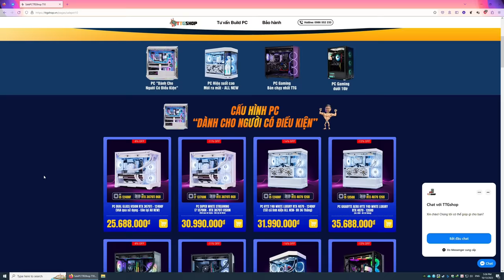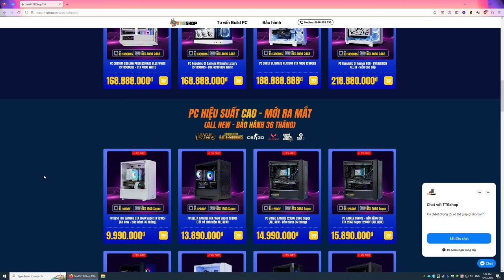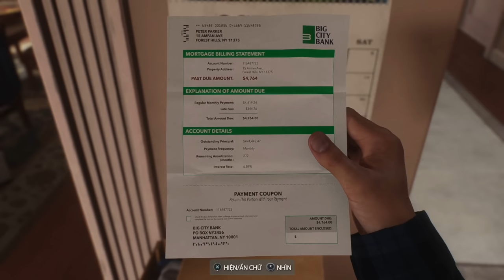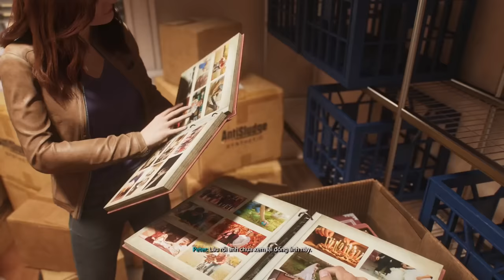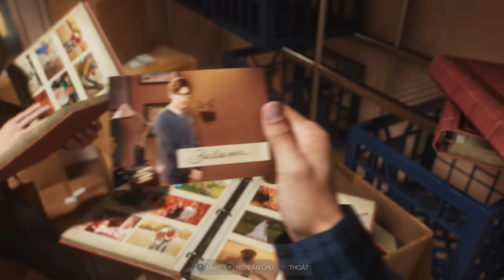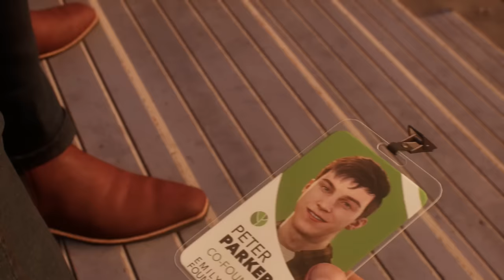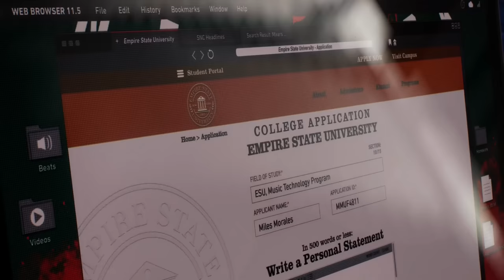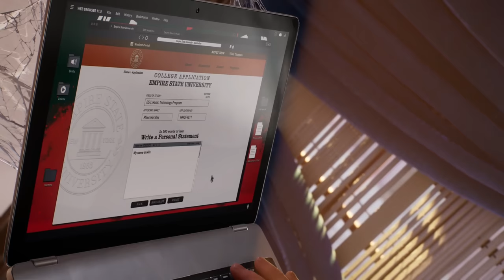MARVEL'S SPIDER-MAN 2 #1: NGƯỜI NHỆN TRỞ LẠI, ĐỐI ĐẦU VENOM !!! Bom tấn PS5 2023 đây rồi !!!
Đây là game MARVEL'S SPIDER MAN 2 PS5 chơi trên kênh Trực Tiếp Game của tôi - Dũng CT.

Anh em nếu có nhu cầu build PC hoặc các thiết bị ngoại vi có thể đặt mua ngay tại Hoặc chat với TTGShop bằng nút chat góc dưới màn hình.

1. PC Chiến Game Rẻ Nhất Chiến Game
2. PC Gaming Mạnh Nhất 9 củ
3. PC Chiến Mọi GAME - Đáng Mua Nhất -10 củ
4. PC Chiến GAME MẠNH Nhất -11 củ
5. FUll Dàn PC - Màn hình - Gear - 12 Củ
6. PC Cân Mọi Loại Game Nặng 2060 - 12 củ
7. PC Làm Việc Tốt - Chơi game Ngon -14 củ
8. PC Chiến Game Nặng FPS Cao - 14 Củ
9. PC Đa Nhiệm Tốt - Chiến Game Nặng - Hình Thức Đẹp - 15 củ
10. PC Hiệu Năng Cao - Làm việc Cực Tốt 16 Củ
11. PC Hiệu Suất Cao All New - RTX 3060 8GB - 16,5 Củ
12. PC Hiệu Năng Gaming Cao Gần 17 củ
13. PC Chiến Mọi Game AAA - Khuyến Mại Lớn 18 củ
14. PC ALL NEW RTX 3060 12GB - Khuyến Mại SHOCK 18 củ
15. PC Đồ Họa Mạnh 18,8 củ
16. PC Mạnh Nhất - Ngon nhất RTX 3070TI 20 củ
17. PC Đẹp - Hiệu năng Cao - ALL NEW RTX 3070TI ROG - 26,88 củ
18. PC Làm Việc Đồ họa 2D 3D - GAMING nặng 25 củ
19. PC RTX 4070 chiến Game 4k 28,8 củ
20. PC Render Editor 3D 28 củ

Ngoài ra anh em có thể xem thêm các sản phẩm khác của TTG Shop tại